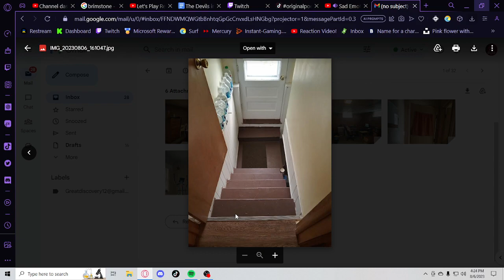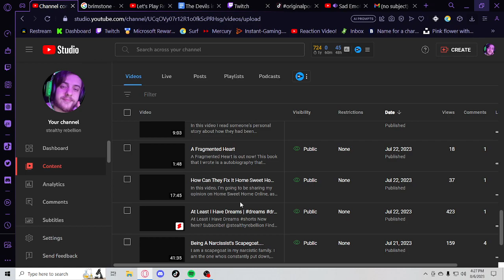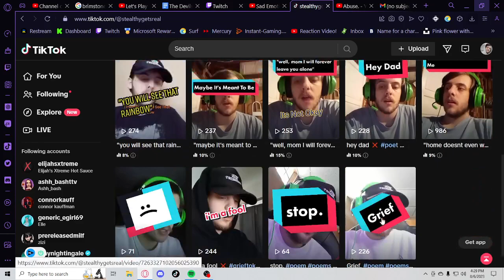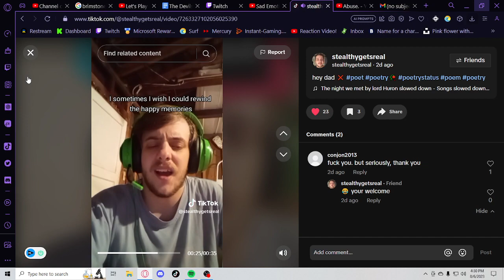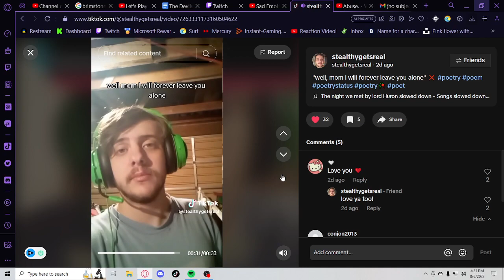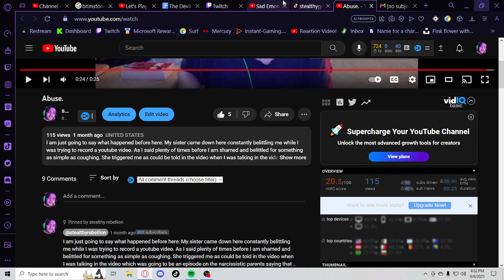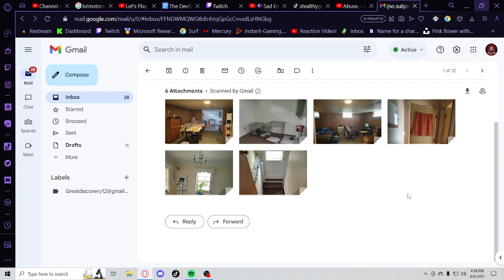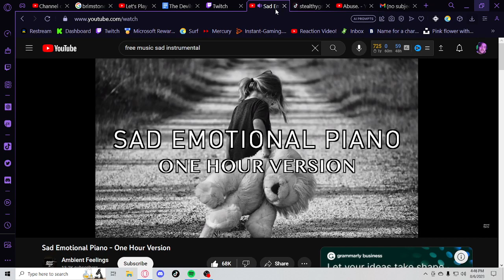Evidence 1 - Abuse Victim - Recorded on 8/6/2023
Along with anything that's happened in the past. Here is my living situation. I am tired of getting kicked out of my room and falling asleep on the couch. There is so much that has happened and I just wanna say a human can only take so much and I'm at my breaking point at the time of writing this.

Thirsty for energy? Buy an energy drink!

Have A Dollar To Spare or Would You Like To Buy Me Something?